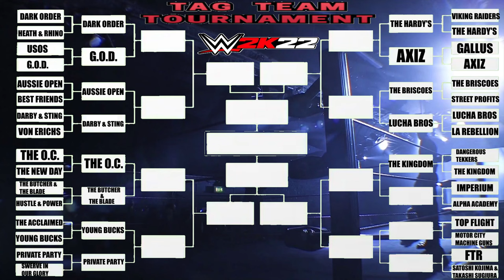WWE 2K22 TAG-TEAM TOURNAMENT 2022 EP#13 DANGEROUS TEKKERS VS THE KINGDOM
TAG-TEAM TOURNAMENT

DANGEROUS TEKKERS VS THE KINGDOM
TAICHI & ZACK SABRE JR
MATT TAVEN & MIKE BENNETT

NJPW
AEW